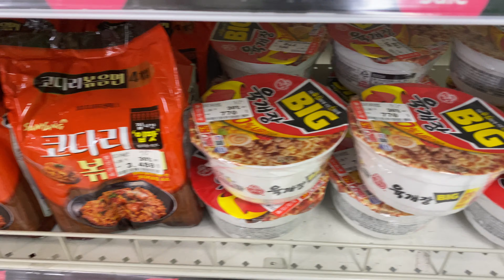24.01.2023 Hunt in Korean Grocery Store Shopping | Supermarket Home Plus Price 韓国のスーパーの物価 홈플러스 할인 사냥